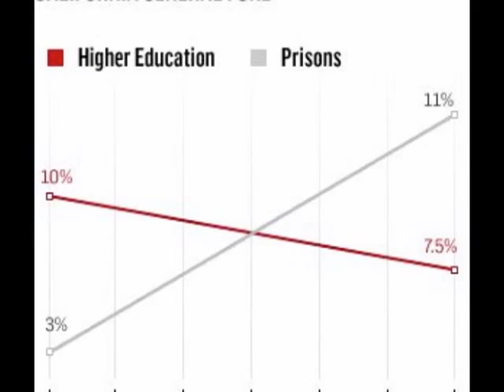The Prison System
As of June 30, 2007, the prisons and jails in the land of the free held 2,299,116 inmates; one in every 31 American adults is in prison, on parole, or on probation.  The state of California has more people in jail than China does, and this year expects to spend more on prisons than on higher education.  Is something wrong with this picture?  John and Ken investigate the nature of incarceration and rehabilitation with Kara Dansky, Executive Director of the Stanford Criminal Justice Center.